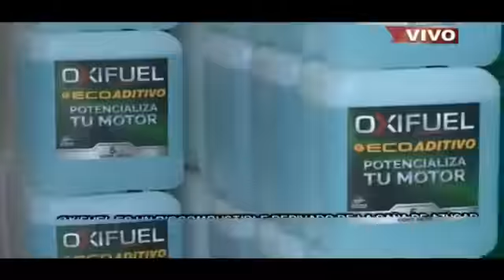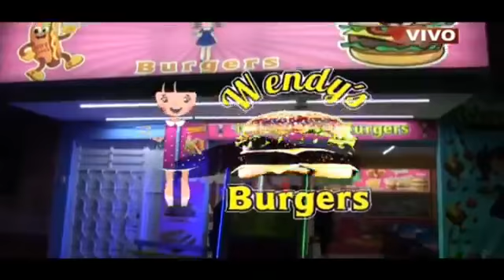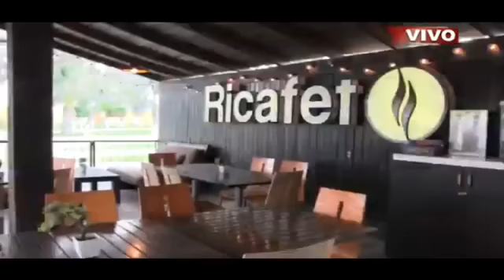NOTICIAS CON BELEN GAONA MIERCOLES 18 de abril Grupo EnTiempo Comunicaciones